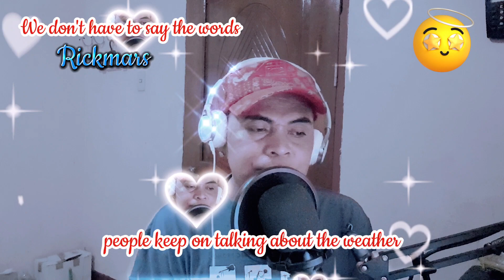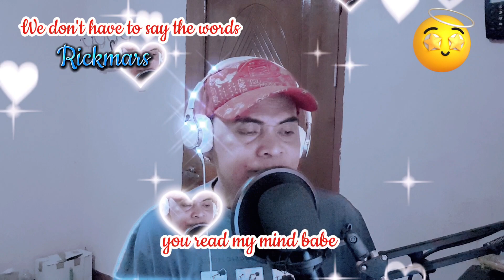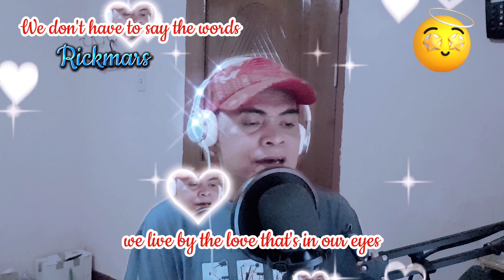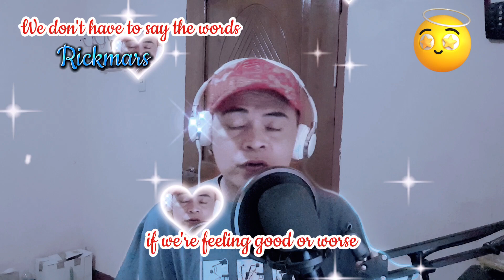We don't have to say the words (just for fun ❤️😛.)